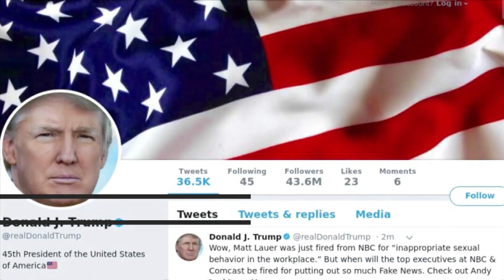Sadiq Khan: President Donald Trump's Twitter Activity Is Impacting U.S. Foreign Relations | CNBC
Sadiq Khan says the president has betrayed the "special relationship" between the U.K. and U.S.